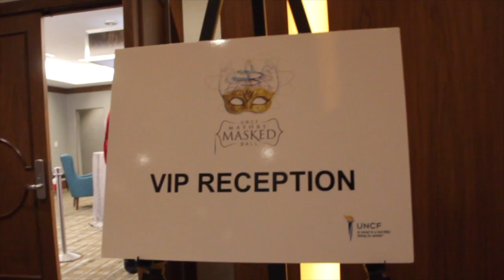Mayor's Masked Ball 2018